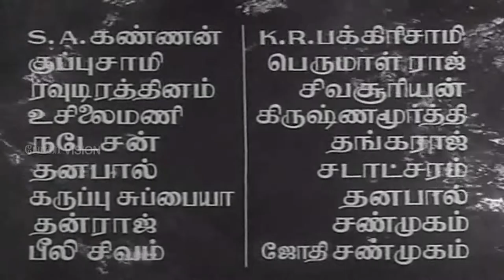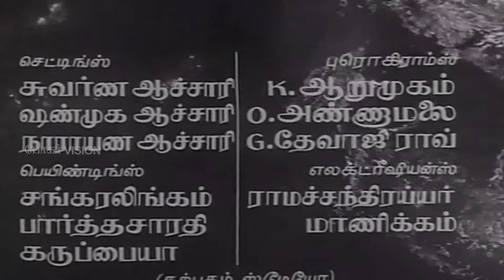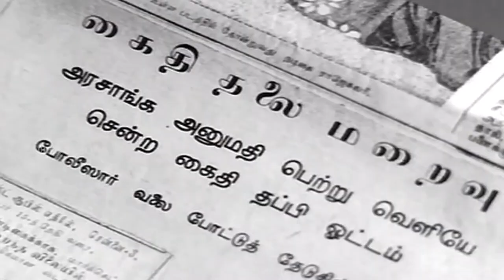காவல் தெய்வம் | Kaaval Dheivam | Sivaji Ganesan, Sivakuma, Lakshmi | 4K Tamil Movie | HD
Cast :

Sivaji Ganesan as Chamundi
Sivakumar as Manickam
Lakshmi as Gokila
R. Muthuraman as Saiyathu Bai
S. V. Subbaiah as Raghavan (Police Inspector)
Sowcar Janaki as Alamel (Raghavan Wife)
Sriranjani Jr. as (Manickam Mother)
M. N. Nambiar as Ramarao (Police Officer)
S. A. Ashokan as Marimuthu (Enemy role)
O. A. K. Thevar as Kanthasamy (Enemy role)
V. Gopalakrishnan as (Head of Police Officer)
T. S. Balaiah as Sangili
V. K. Ramasamy
Nagesh as Kesavan (Jail Wanted)
G. Sakunthala

Produced by S. V. Subbaiah
Story by Jayakanthan
Cinematography Vijayan
Production company  Ambal Productions

Release date
1 May 1969
Running time 145 minutes
Country India
Language Tamil